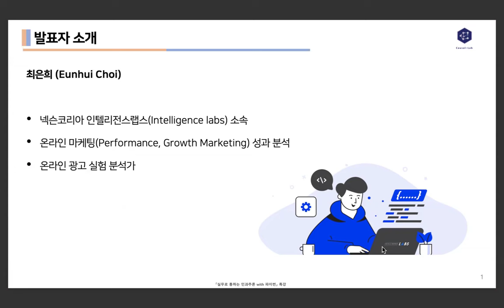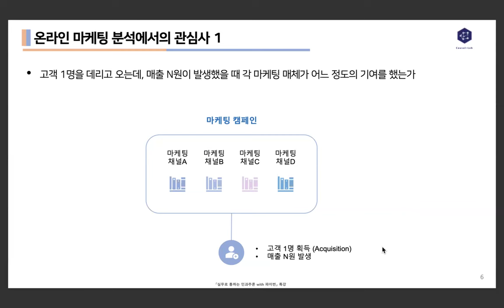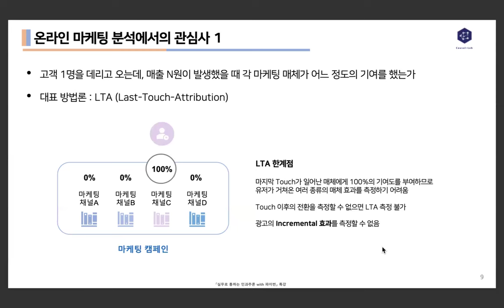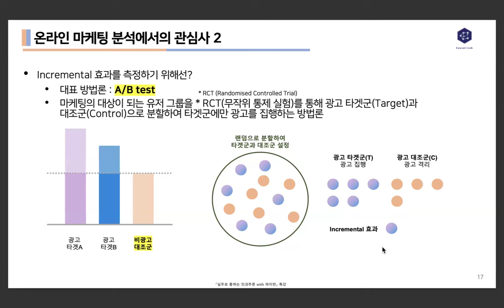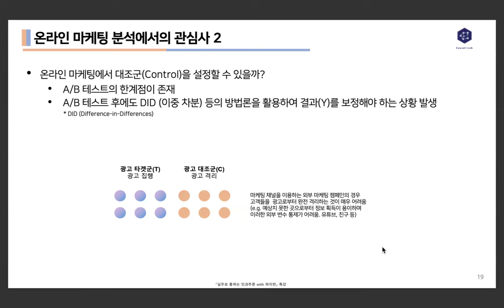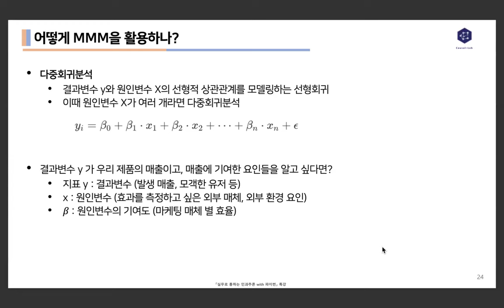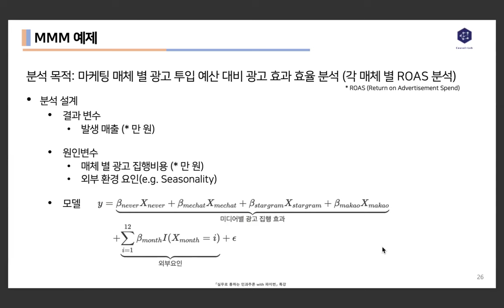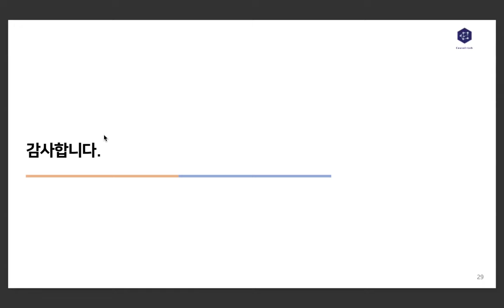[실무로 통하는 인과추론] 4-2. 온라인 마케팅 분야에서의 회귀분석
목차
1장: 인과추론 기초 - 프로모션 효과분석으로 인과추론 기초 배우기 (신진수, 크래프톤)
2장: 무작위 실험 - 온라인 통제 실험 소개 및 분석 기초 (방태모, Gmarket)
2장: 무작위 실험 - 경제성 평가를 위한 무작위 통제 실험 (조인서, KOICA)
3장: 그래프 인과모델 - 유저 이탈관점에서의 그래프 인과 모형 소개 (박시온, 넥슨코리아)
4장: 회귀분석 - 실무자가 바라본 고객 신용한도와 채무 불이행률의 인과적 관계 (정호재, 롯데캐피탈)
4장: 회귀분석 - 마케팅 믹스 모델링과 다중회귀분석 (최은희, 넥슨코리아)
5장: 매칭 - 실험 설계에서의 매칭 활용  (유정현, 넥슨코리아)
6장: 이질적 처치효과 - 유저 세그멘테이션과 개인화 관점에서의 인과추론 (박병수, 넥슨코리아)
6장: 이질적 처치효과 - 게임 업데이트 효과에 따른 이질적 처치효과 추정 (박이삭, 하이브IM)
7장: 메타러너 - 머신러닝 모델로 인과추론하기 (김준영, 컬럼비아 대학교)
8장: 이중차분법 - 외부 요인(월드컵 16강 진출 / 손흥민 득점왕/ 챔스 결승)이 축구 게임 유입에 영향을 준 요인 찾기 (임종언, 넥슨코리아)
9장: 통제집단합성법 - 통제집단합성법을 활용한 업데이트 효과분석 (박시온, 넥슨코리아)
10장: 스위치백 실험 - 생소하지만 중요한 스위치백 실험 (신진수, 크래프톤)
11장: 도구변수 - 도구변수를 통한 프로덕트의 인앱 푸시 효과 측정 (신진수, 크래프톤)
12장: 더 배울 내용 - 인과관계 발견 및 모델 개발/운영을 위한 Causal Ops 소개 (김성수, LG CNS)
13장: 실무와 인과추론 - 구독 상품에 따른 Retention의 인과효과 추정하기 (김소희, 티빙)
13장: 실무와 인과추론 - 임상 관찰 연구에서 RCT 모사를 위한 Target Trial Emulation (박상호, 성균관대학교)
13장: 실무와 인과추론 - 실무에 적용하는 인과추론 템플릿 (김성수, LG CNS)
종강: 에필로그 및 특강 갈무리 (신진수, 크래프톤)